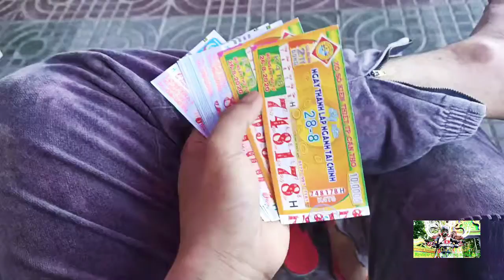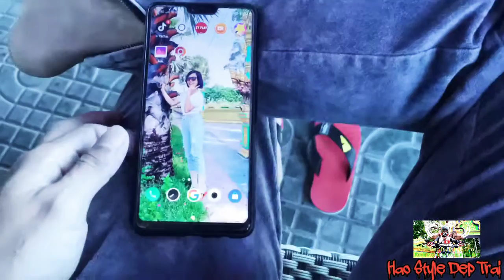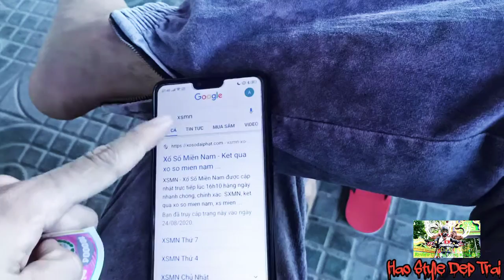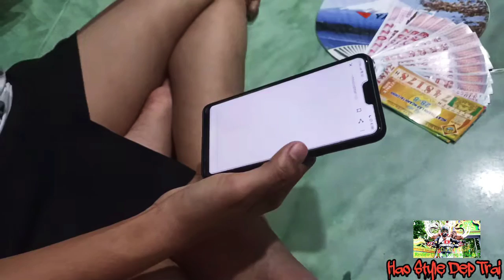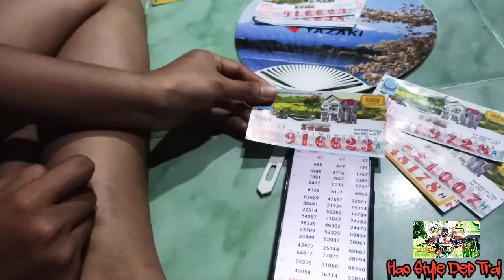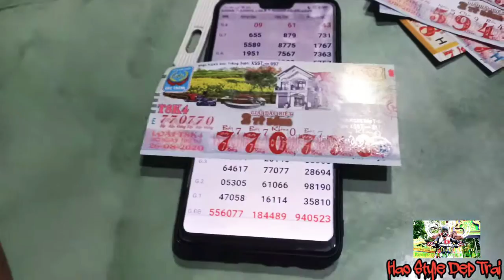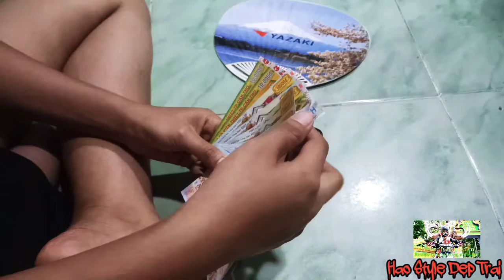Trúng số đậm khi mua vé số giúp cô chú anh chị | lần đầu mua vé số nhiều như vậy luôn thật là vui.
Kênh YouTube của mình là kênh tổng hợp.Để tạo sự quan tâm và thuận tiện cho các bạn khi xem video của mình. Video của mình sẽ đăng định kì vào 17h thứ 3 và thứ 6 hàng tuần nha các bạn . Mình đăng về nhiều chủ đề khác nhau. Làm đẹp cắt tóc giải trí du lịch thời sự ăn uống chuyện đời thường. Đập hộp sản phẩm chế cháo này nọ. Cám ơn các bạn đã xem và theo dõi kênh của mình trong suốt thời gian qua. Và mình đã đạt được 1.700sub. Nhưng thời gian 4000h của mình vẫn chưa đạt. Nên thời gian sắp tới cần các bạn xem clip vui vẻ và xem đến hết clip luôn nha. Để mình mau đạt 4000h nha. Chúc các bạn được nhiều niềm vui và thành công trong cuộc sống nha. Nếu bạn thấy video của mình cần bổ sung những gì để hấp dẫn hơn thì các bạn cứ đóng góp ở phần bình luận cho mình nha. Để mình có thêm nhiều động làm video cho các bạn xem nha.
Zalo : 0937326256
Facebook : Ngoc Hao Kim